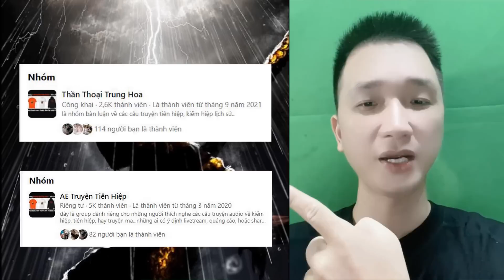Phản Tây Du | Tập 05 | Thoát Khốn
Phản Tây Du là một câu chuyện hậu tây du ký giải thích các tình huống theo khuynh hướng tà thuyết